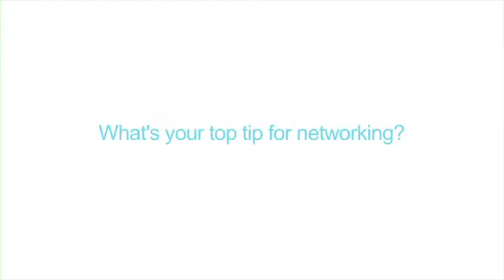The Power of Networking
100s of businesses took part in the successful speed networking sessions at the Business Show Swindon 2014. Hear what the excited delegates had to say...